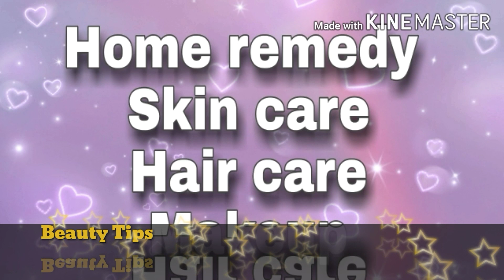Dark,dry&chapped lips ko bye bolo bs ye use karo| Home remedy| How to lighten dark lips| Beauty Tips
dry lips
pigmented lips
dark lips
chapped lips
how to lighten dark lips naturally
how to remove pigmentation from lips
how to treat dry lips naturally
how to treat pigmented lips
dark lips to pink lips naturally
dark lips treatment
dark lips remedy
how to remove dark lips
dry lips hacks
dry lips remedy
dry lips treatment
chapped lips cure
how to remove chapped lips
Beauty Tips

Dark&dry lips ko bye bolo bs use karo ye| Best home remedy| How to lighten dark lips| Beauty Tips|

Images credit: Pixabay app

Thanks:)